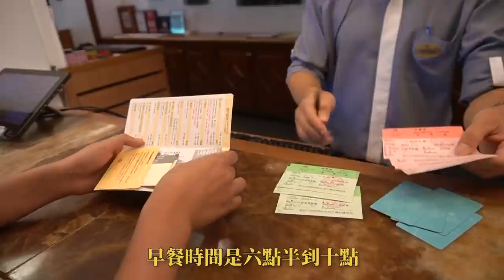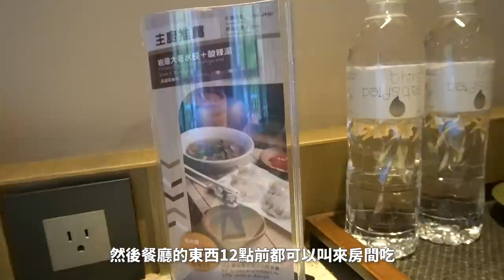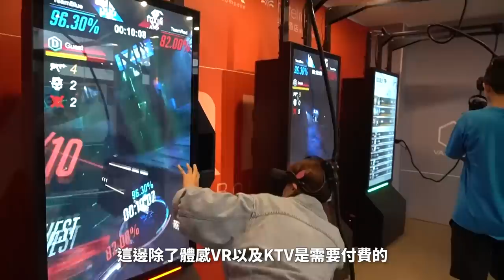【什麼啦！】台東知本老爺 | 頻道首次進軍台東啦!全台最早的裸湯在這!整天也玩不完!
一直一直都超喜歡東部
但是台東真的好遠
趁這次怒請假去台東玩了
這次入住的是我們一直很愛的老爺系列
來到台灣最遠的知本老爺
裡面一樣把事情都安排的好好的
可以做得事情超多 很多活動可以體驗
每次去老爺說要放鬆最後都忙到不可開交欸
哈哈哈哈哈哈哈
而且台東老爺的價格算滿親民的
推薦大家來耍廢

入住資訊 : 台東知本老爺
地址 : 台東縣卑南鄉龍泉路113巷23號